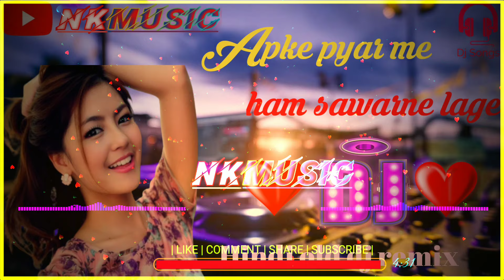| Mile Tum Se Bichad Ke Ham | Mere Sajan Dua Dena | Dj Love Song | Hindi Old Dj Remix |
| Mile tum se bichad ke ham | mere sajan dua dena | dj song | love song | hindi old dj remix|

Song: MILE TUM SE BICHHAD KE HUM
Singer: ALKA YAGNIK, KUMAR SANU, KAVITA KRISHNAMURTHY
Music Director: NADEEM-SHRAVAN
Lyricist: ANWAR SAGAR

Dj Credit -:
Mixed By -: DJ AK SITAPUR

All Copyright received In Alert India

Original Copyright Owner Ko Aagar Hamare YouTube Channel Se Ya Es Gane Se Koe Bhi Problem Ho To Hame Mail Kare➡➡➡➡➡⬇⬇⬇⬇ " " Gana Ko 24 Ghante Me Delete Kar Diya Jayega Channel Se

यह चैनल किसी गलत उपयोग के लिया नहीं बनाया गया है अगर मैंने आपका कोई गाना अपलोड किया है और यदि आप इसे हटाना चाहते हैं आप हमें ईमेल के माध्यम से संपर्क करें या यूट्यूब निजी मैसेजिंग सिस्टम narendrakushwaha1299@gmail आप का गाना 24 घंटे के अंदर हटा दिया जायेगा|

NewTikTokFamousRemix